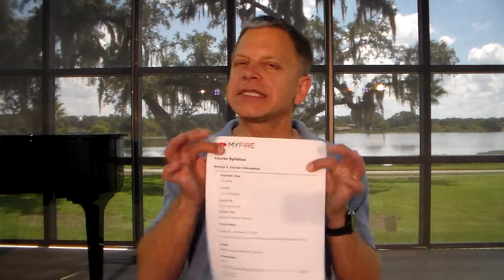SPT Intro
An introduction to Dr. Alan Ehler's Fall 2019 Shape of Practical Theology class for Southeastern University's South Florida Regional MA in Ministerial Leadership Cohort